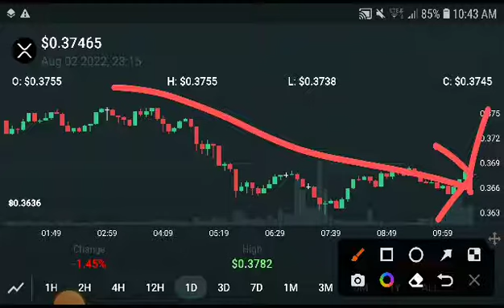XRP Quick Signal || XRP Price Prediction! XRP News Today